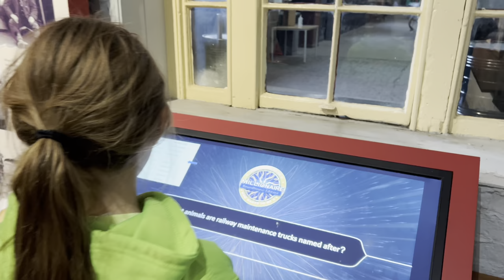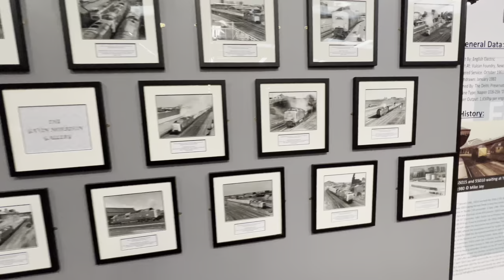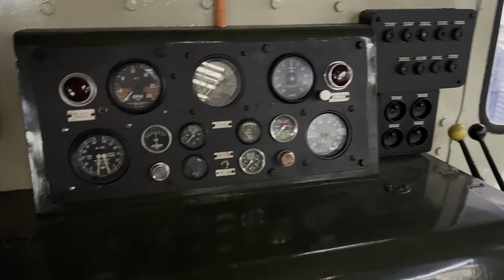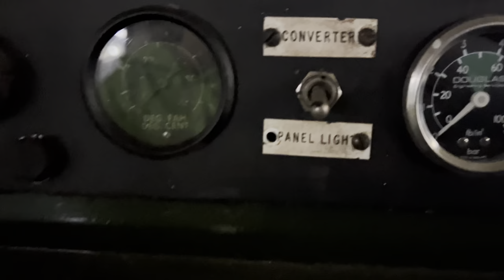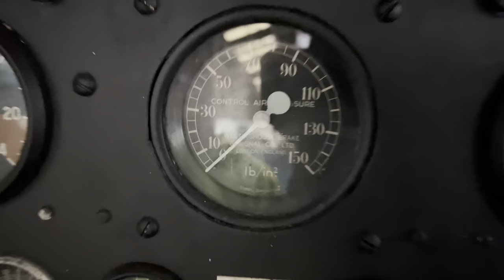BEAUTIFULL WINTER DAY OUT TO BARROW HILL ROUND HOUSE TO SEE THE DELTIC DIESEL ENGINE.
What a fantastic place for a day out. Its a great place to take the kids that wont cost a lot be they will have a fab time. We had to have a treat after going to see the second hand car. / Barrow Hill Round House Walk Around 2021 / Deltic Diesel Engine Spotted.